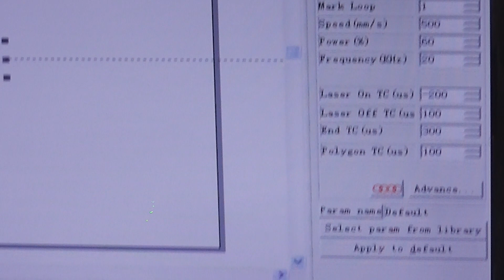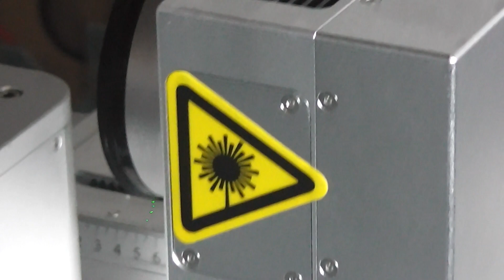Marcar simétricamente por la XT máquina marcado láser de fibra con un dispositivo rotativo